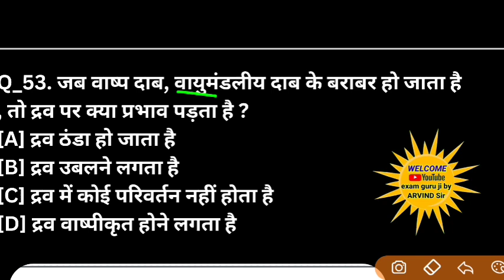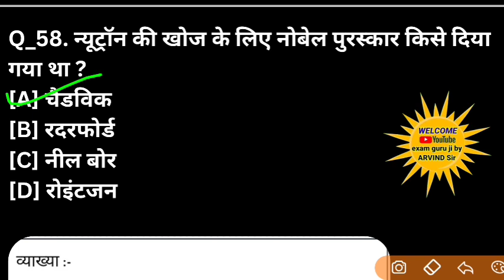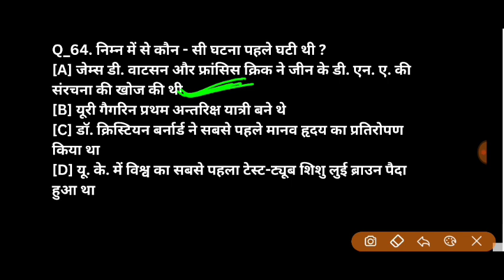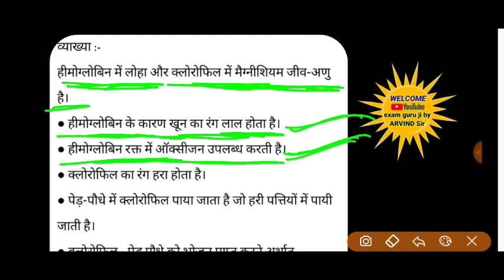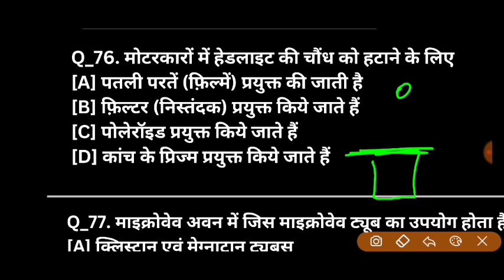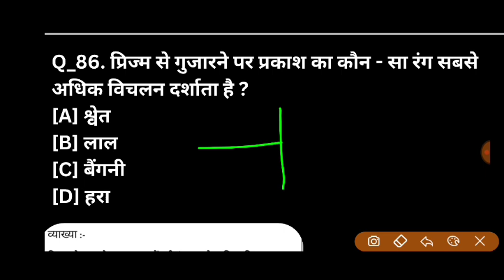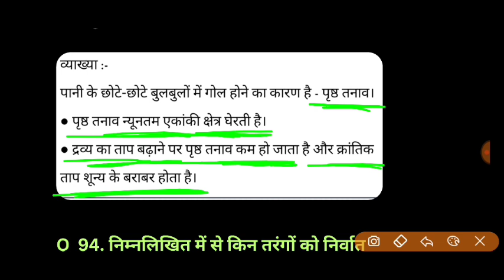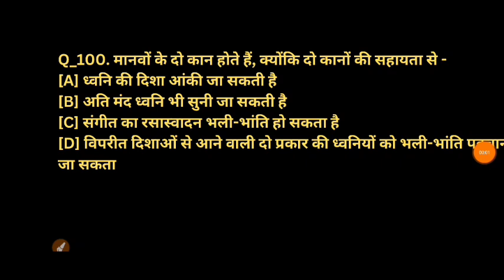up police radio operator science |science practice set |assistant operator science| science top 1000